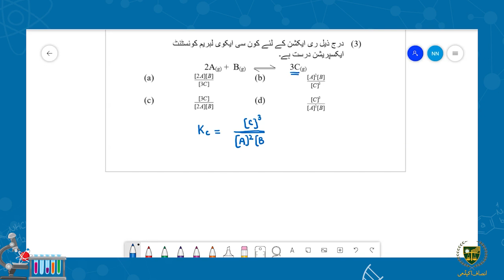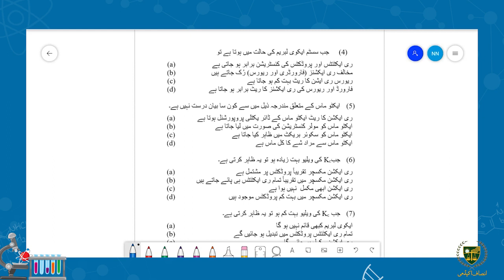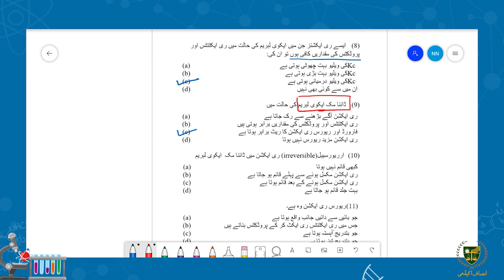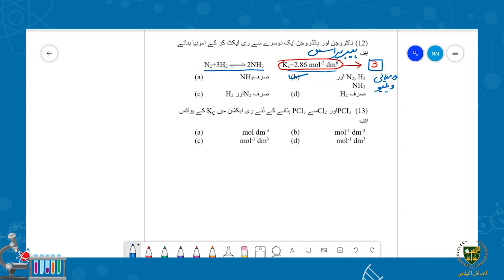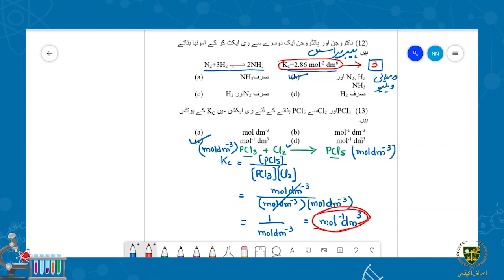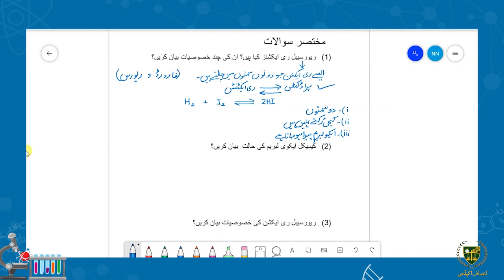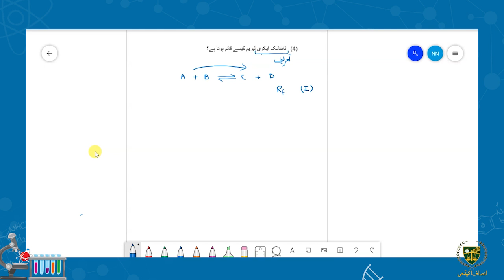مشق || 10 اردو میڈیم کیمسٹری || باب 09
پیارے طلباء
امید ہے کہ یہ ویڈیو
مشق